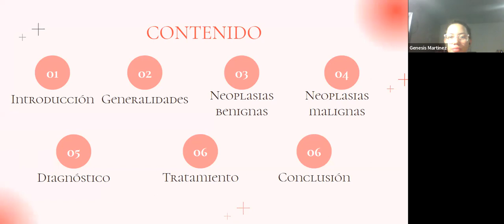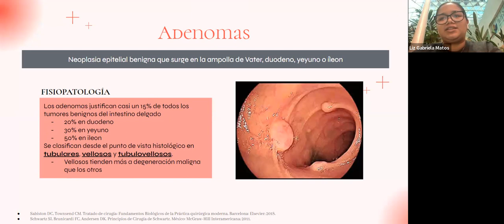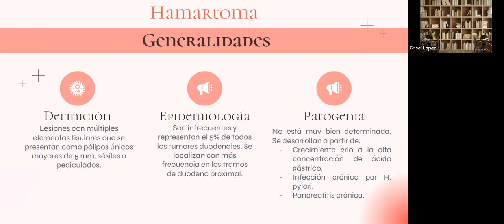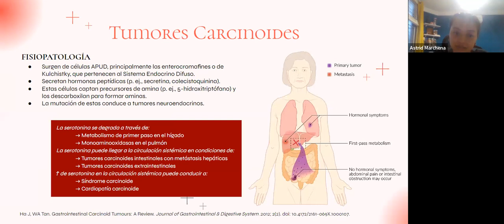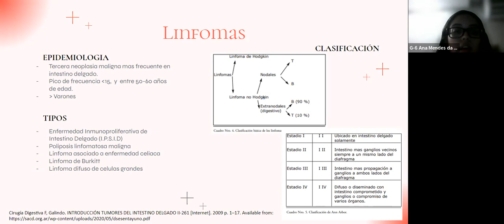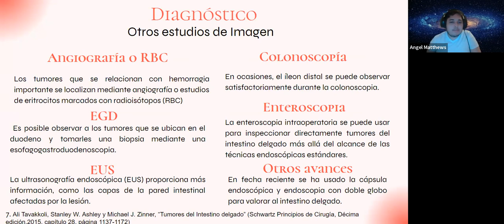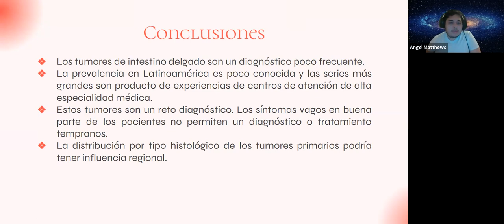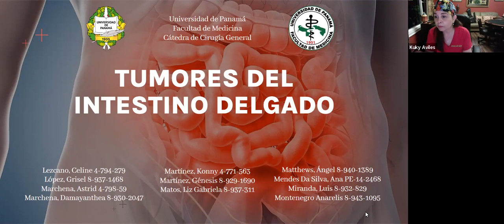TUMORES DEL INTESTINO DELGADO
El intestino delgado es la parte más larga del TGI, con una longitud de aproximadamente 6 metros y una superficie mucosa que alcanza el 90% de todo el tracto digestivo. Los tumores de intestino delgado son poco frecuentes, ya que representan menos de 1% de todos los tumores. Existen múltiples tipos histológicos, siendo un grupo muy heterogéneo con distintos estirpes celulares tanto de naturaleza benigna como maligna. Representan desafío a la hora de diagnosticar por su variedades de presentaciones clínicas, de igual forma el tratamiento para cada estirpe es individualizado